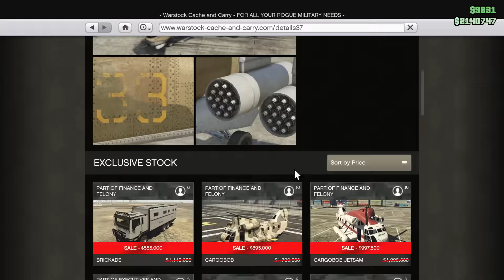EEN ONBEWOOND EILAND! | GTA 5 Online Funny Moments